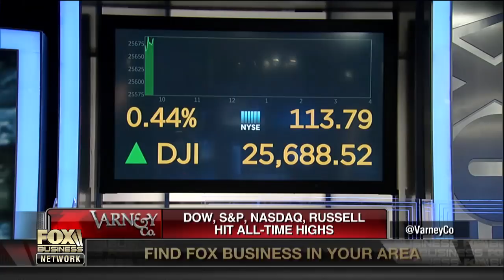GM to launch autonomous car without steering wheel or pedals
FBN's Lauren Simonetti on General Motors' self-driving cars, which are expected to roll out in 2019.